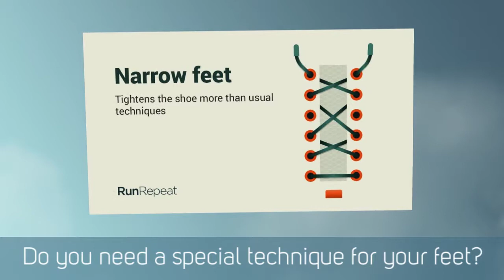Physiquality blog: How to lace your running shoes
For most of us, when we purchase a new pair of sneakers, we keep the laces the way they are when we tried them on. We might have a preference on how they are laced, but it’s primarily aesthetic — do you want the lace at your toes to be outside the grommets or inside?

But when it comes to running shoes, lacing is one of many aspects that becomes strategic. To learn more about the myriad ways to lace your running shoes,